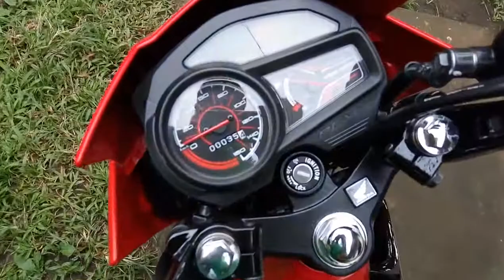New Honda rs 125 fi red